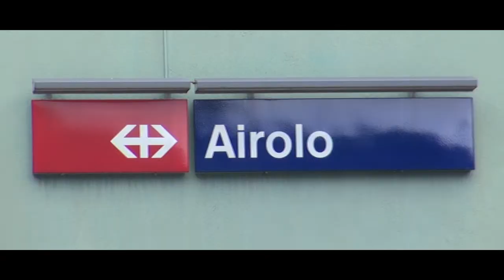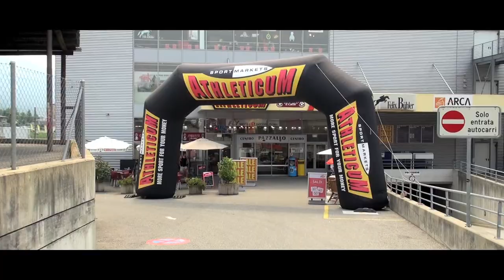LongLake Ticino Raid - 14.06.2013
Da Airolo a Chiasso, con tappa finale a Lugano